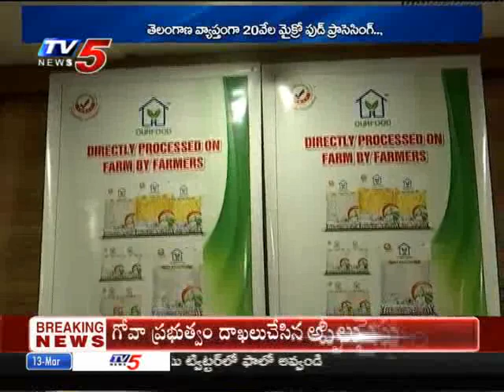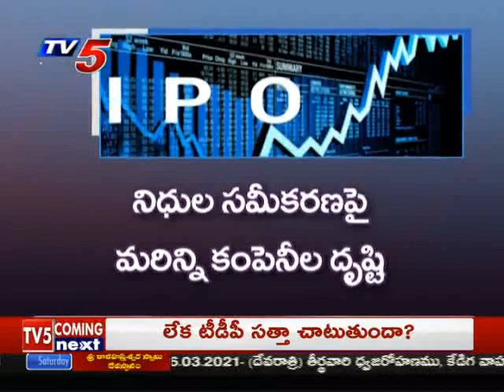13th March 2021 TV5 News Business Weekend | TV5 Money